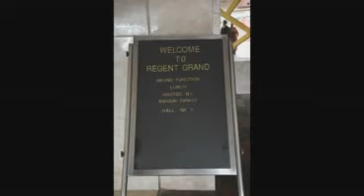M 16 1 2016